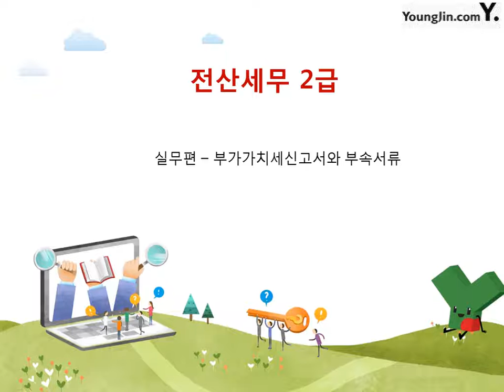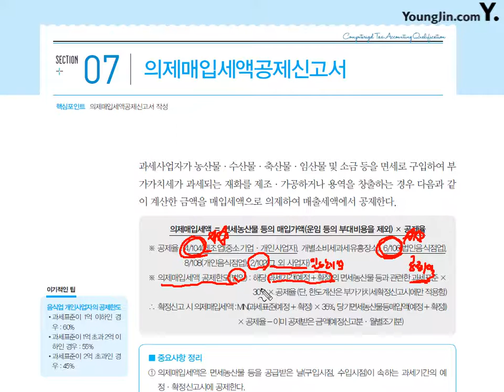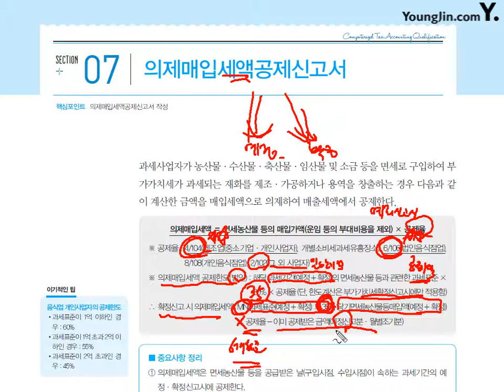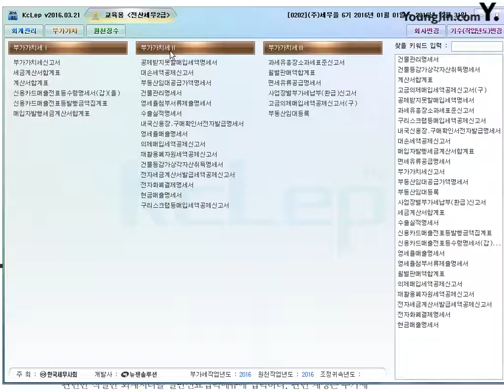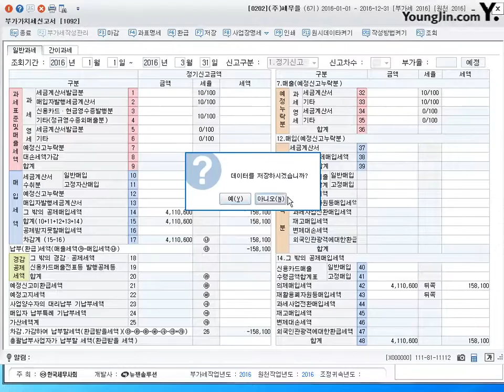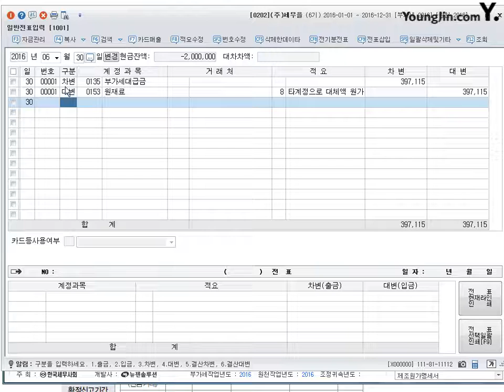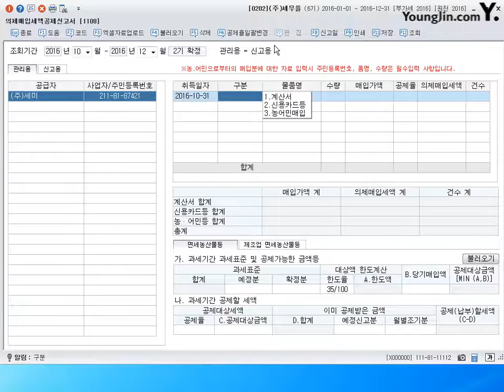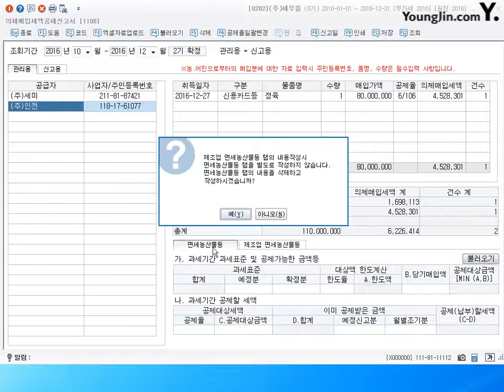[실무] 의제매입세액공제신고서